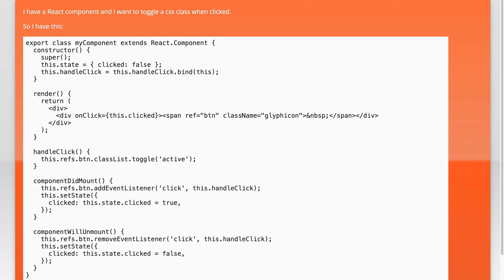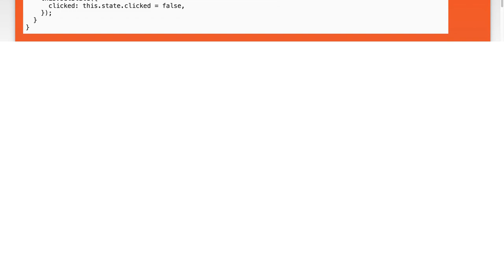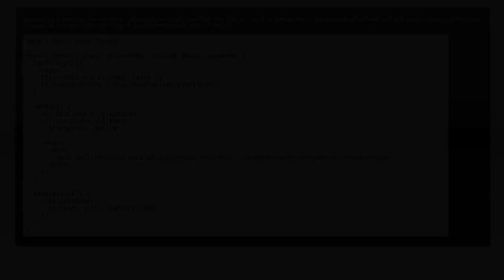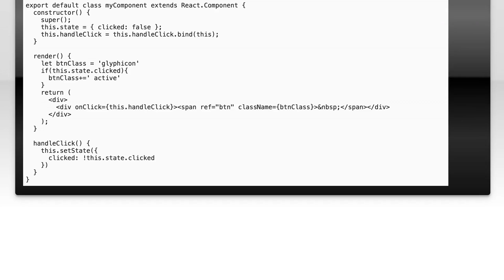Deprecation warning using this.refs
javascript: Deprecation warning using this.refs